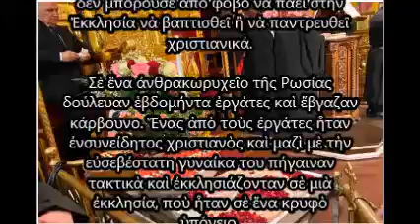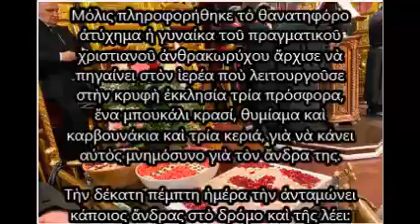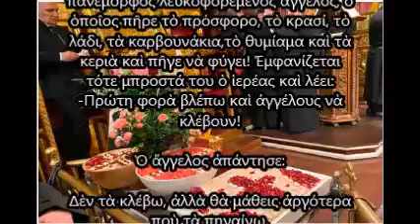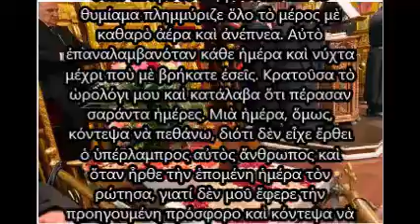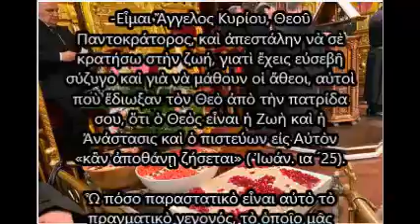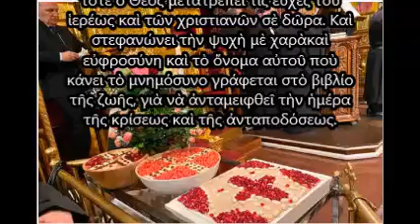Ὠφελοῦν μόνο τοὺς νεκροὺς τὰ μνημόσυνα, ἢ καὶ τοὺς ζωντανούς;